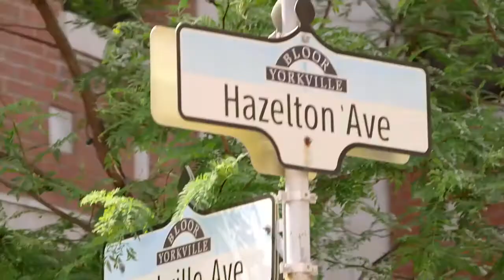Golden Globes Red-Carpet Presentation of W-Networks Buying The View TV Show on CityTV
In this video, Tanya Kim interviews Jay Egan, from Toronto Luxury Realty Group, who was the lead host for Buying The View TV-show that was featured in Toronto, New York, Miami to over 100 countries.

Forest Hill Real Estate Inc Brokerage
Head office: 441 Spadina Rd, Toronto
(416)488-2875